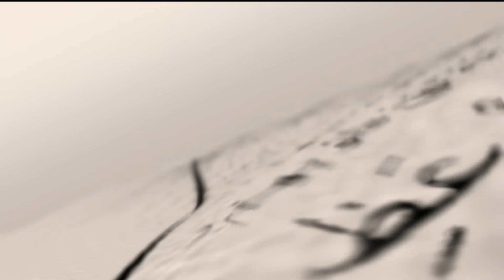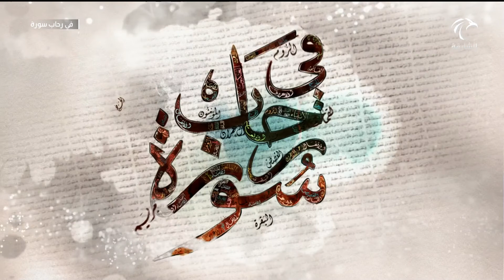برنامج في رحاب سورة - تفسير سورة محمد من الآية 7 إلى الآية 13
برنامج في رحاب سورة | سورة محمد الجزء الثالث

هو برنامج يعرض السور القرآنية سورة سورة ويبين فيها الملامح العامة لكل سورة ترتيبها في المصحف الشريف، ملمح الاتساق والانسجام، في تعابير ايقاعها الصوتي العام، ومعالم شخصيتها، وماتتميز به عن أخواتها المكيات والمدنيات، وسبب نزول آياتها ويهدف الى بيان تناسق مطلع كل سورة مع خاتمتها، والمواضيع التي تتناولها بشكل عام والاشارات العلمية والقيم الخلقية والتربوية، التي تتضمنها السور بالإيقاع اللفظي والبياني، والثوب اللغوي وغير ذلك من الملامح والخصائص التي تميزها عن غيرها.